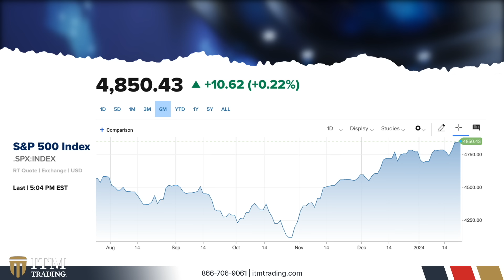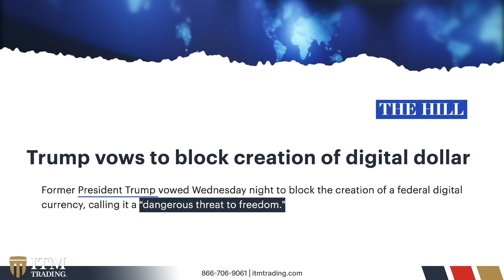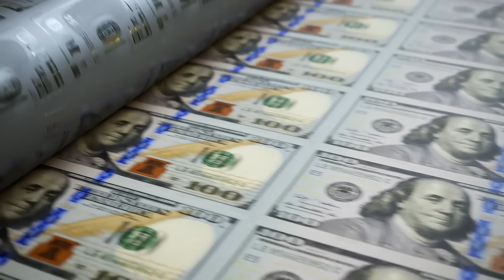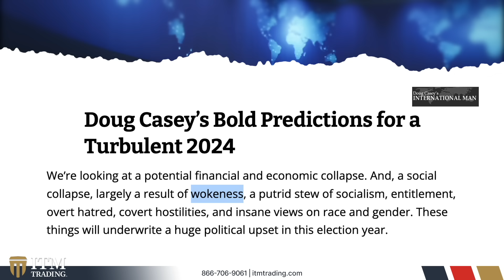Doug Casey : America Headed for the Gutter, Financial Collapse Imminent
“What I'm really concerned about is the continuing, and I've got to say accelerating, degradation, even collapse of Western civilization,” cautions Doug Casey, New York Times best-selling author and host of the Doug Casey's Take podcast. During an insightful interview with Daniela Cambone, he delves into his perspectives on the rollout of central bank digital currencies, the precarious situation in the Middle East, and the perils of wokeism. Highlighting that beyond financial risks, political risks loom even larger, Casey advises individuals to diversify politically by acquiring a secondary residence abroad and investing in gold. "It's the only financial asset that's not simultaneously somebody else's liability," he asserts.

📞GOLD & SILVER BUYER CONSULTATION

Ready to explore Gold & Silver and how a proper strategy can not only protect your wealth but create opportunities during crisis?

Discover proven strategies for acquiring precious metals with our free guide. Learn to navigate quality, pricing, and authenticity for optimal privacy and performance, and see how experts can help craft a plan suited to your objectives.

📖 CHAPTERS:
00:00 Overall economic sentiment
03:18 Milei’s comments at Davos
6:19 Argentina not joining BRICS
8:01 Peso
9:34 U.S. versus the rest of the world
12:00 Putin
13:47 U.S. presidential election
17:22 Middle East unrest
22:45 CBDCs
27:18 Migration crisis
29:44 How should investors better prepare?
33:34 Donald Trump
34:34 Definition of wokeism